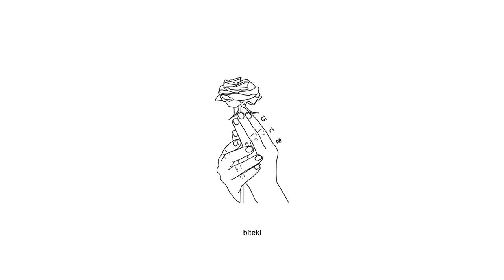Erisu - Sasha Grey (ft. Frvr)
Produced by sille.

Anime:
Kanajo x Kanajo x Kanajo

Lyrics:
She was looking pretty,
i asked who’s your mans?

bust down, baby
i be frozen!

so i took her out,
time to see the city

never thought that she would go and hurt me..

a little bit of time, now we held down
she was cheating, had a guys d*ck in her mouth
turns out she just wants to use me
guess it never ends,
same song on repeat..

you're just a dumb sl*t!
you tried to f*ck me up!
you think you're sasha grey!!
but b*tch  you're f*cking not!!!

found you on pornhub!
bukkake filled your lungs!!
brazzers won’t pick you up!
you stupid f*cking c*nt!!!

frvr:

i said f*ck my lungs
smoking gas just for fun
i put my juul in her p*ssy
she know that i love my pods juicy
if she want to use me use me she can i don't really give a f*ck
her man don't know i put it in her butt
she giving me top while i smoke a blunt

she loves to talk alot
i just wanna f*ck
shut the f*ck up

frvr & erisu, walked out looking cool, f*cked up off the drugs, we dont give a f*ck!

bl**d on the gucci shoes,
getting high like scooby-doo!

erisu:

it never seems to end,
why you always f*cked up?!
look me in the eyes!
tell me what’s the problem!!
i’m not good enough?
f*cking beg your pardon?!
i’ll spill my bl**d until you love me!
(i’ve lost it!!!)

you’ve been f*cking all my friends!
that’s the issue!!
i’d never waste my c*m on you; i’ll use my tissues
you're just a stupid e girl with daddy issues
use that chain around your neck
and use it as a noose!

frvr:

wooo
all these demons b*tch es got me confused
dont f*ck with my head and act like were cool
she gimme neck and then she say i want you
where was i before you left me for that f*cking tool

erisu:

i’ll be your fantasy!!
you keep your boyfriends!!
i’ll keep my sanity!!!